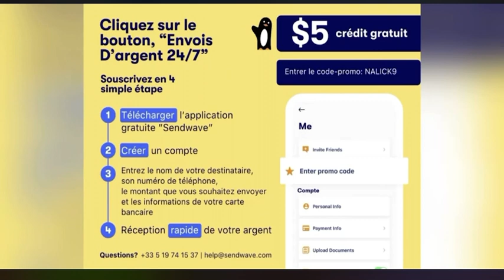Micro trottoir | Nephtali Nalick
N’oubliez pas d’aimer et partager la vidéo